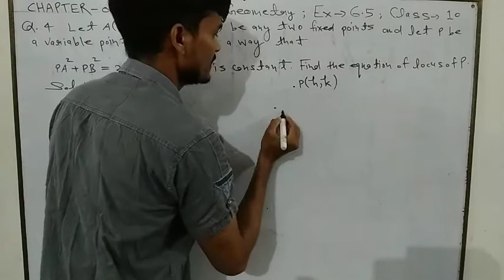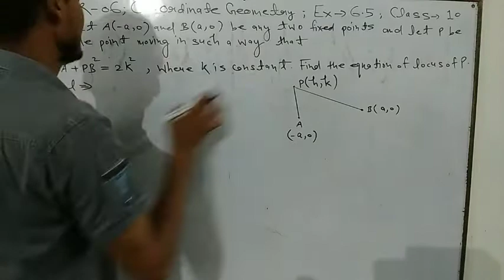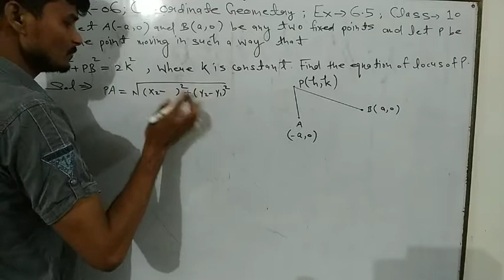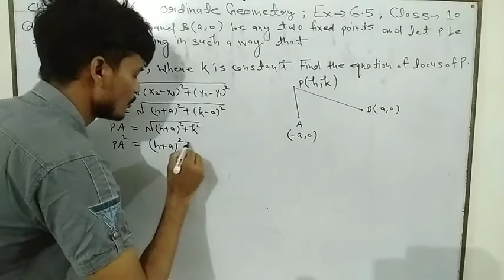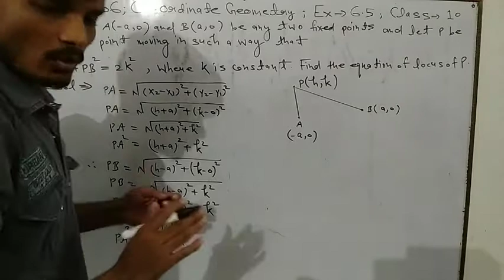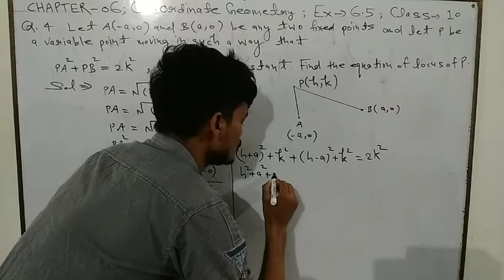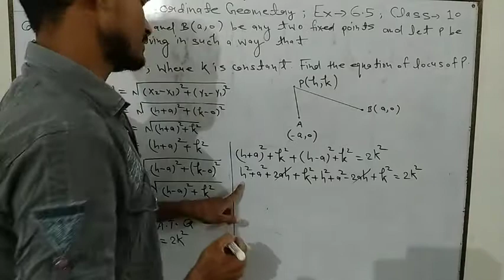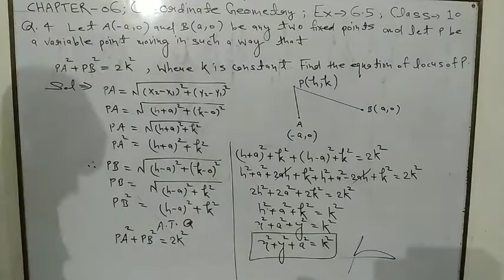Class 10 chapter 06 Co-ordinate geometry (exercise-6.5)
Class 10 chapter 06 Co-ordinate geometry (exercise-6.5).faamicsheikhpur faamic sheikhpur educational videos#class10.